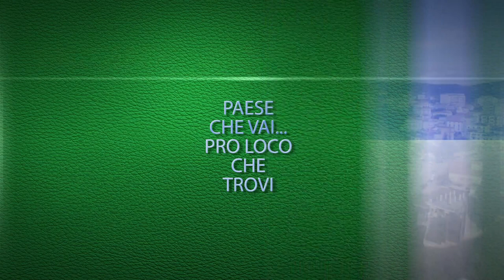"Paese che vai... Pro Loco che trovi", con l'associazione Cilento Lifestyle di San Mauro Cilento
Nuovo appuntamento con il programma condotto da Roberta Foccillo alla scoperta delle Pro Loco e associazioni presenti sul territorio. Ospiti della puntata, Niccoletta Bertucci e Fernanda Quaglia

Il programma va in onda ogni venerdì alle 20.40 sul canale 79 del DTT